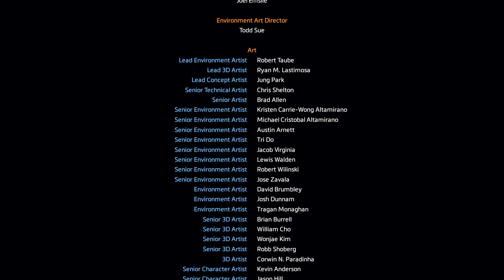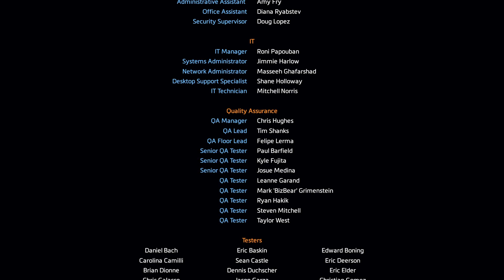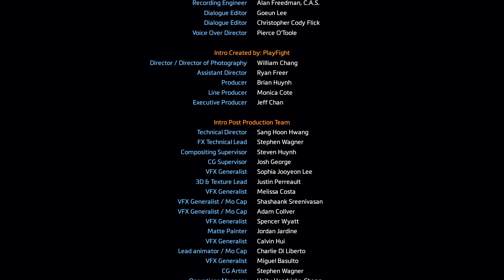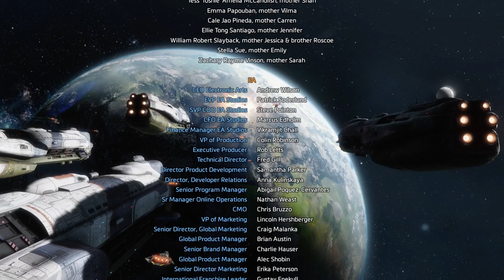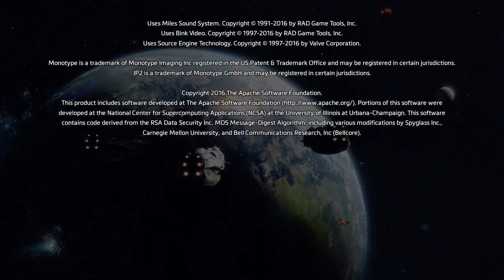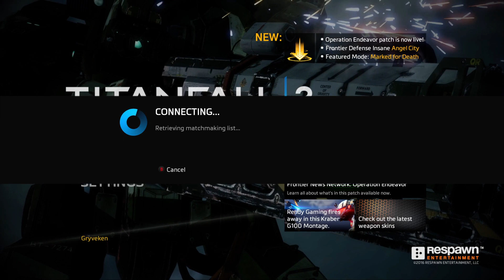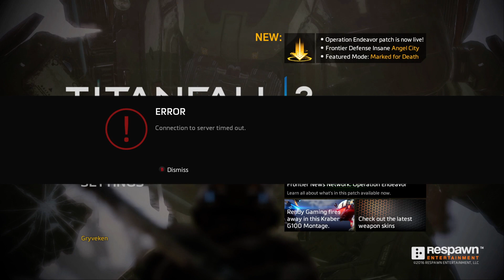Titanfall 2. Endgame.